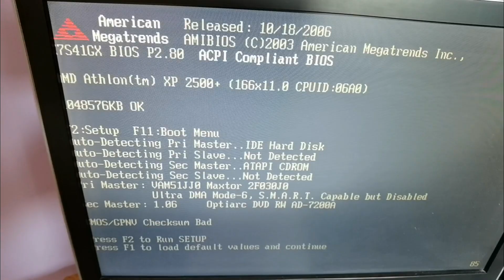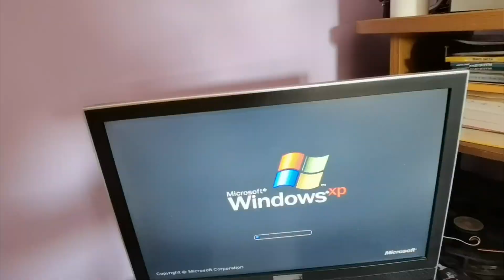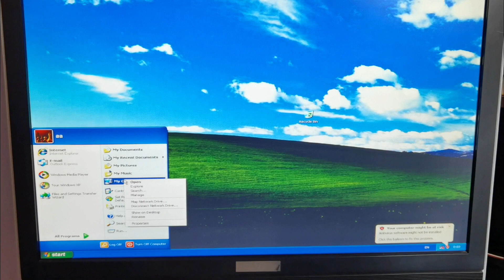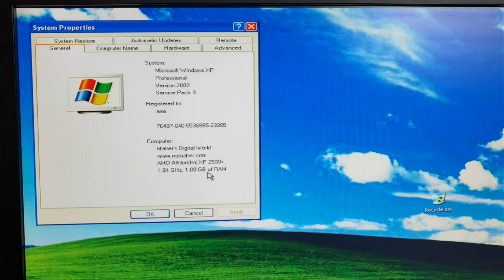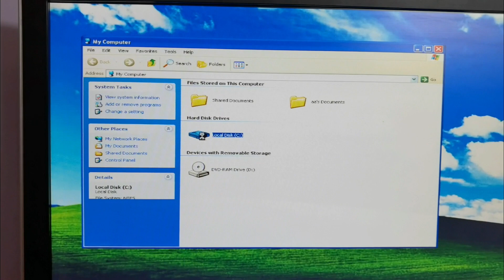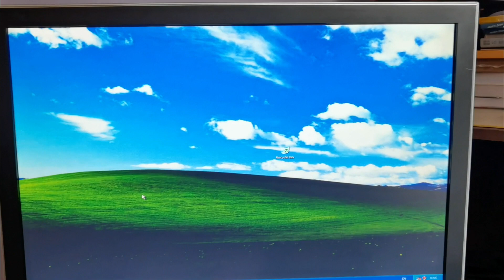Računalo s tavana - Athlon 2500+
Konfiguracija:
Napajanje ATX 230
Matična Asrock K7S41 gx
Procesor Athlon 2500+
Memorija 2* 512 mb ddr 400 ram
HDD Maxtor 30 GB ide 5400
DVD Optiarc DVD RW 7200
Atx kučište.